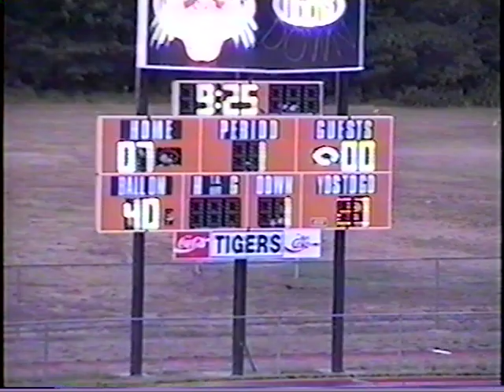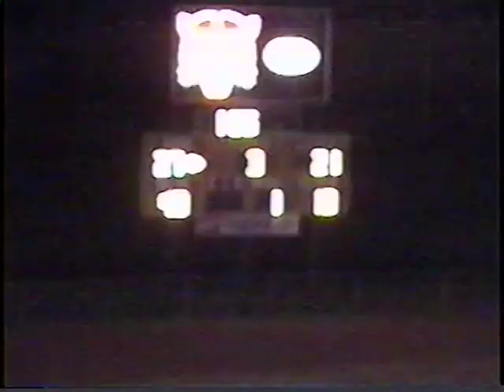2002 DuQuoin 28 at Herrin 33